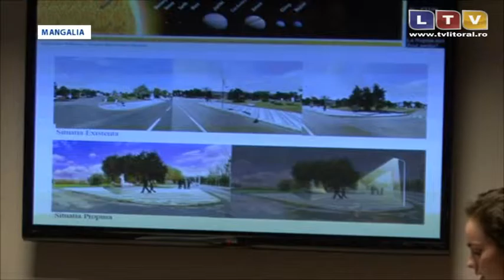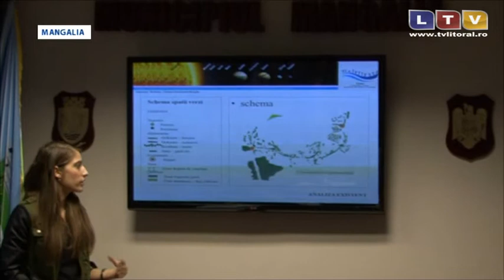Stațiunile din zona de sud a litoralului vor avea o altă înfățișare - Litoral TV